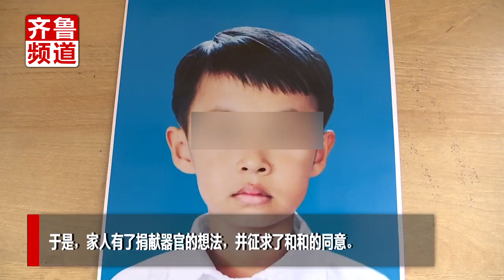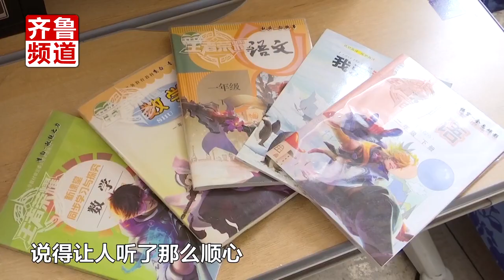青岛7岁男孩捐献器官，移植手术已完成，5名小朋友受益